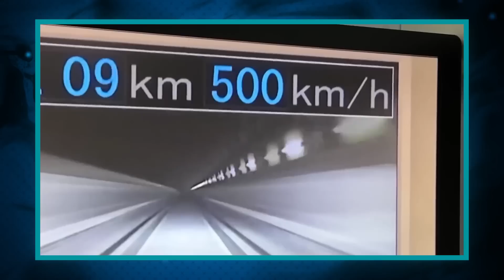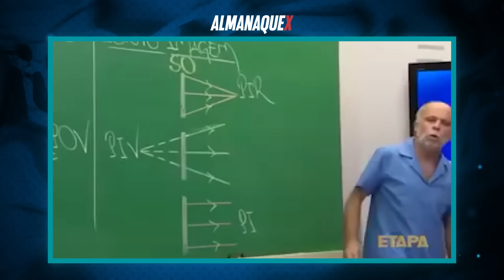Você Pensaria Que Já Viu Tudo, Se Isso Não Tivesse Sido Filmado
Hoje em dia as câmeras estão por todos os lados, e são elas as responsáveis por captar alguns momentos tão impressionantes que se não tivessem sido filmado, nem eu nem você acreditaria que fossem reais. Eu me chamo Ronan Santos e você está no Almanaque x.